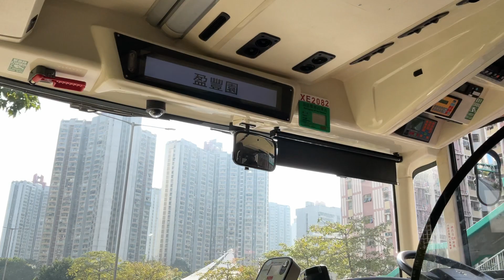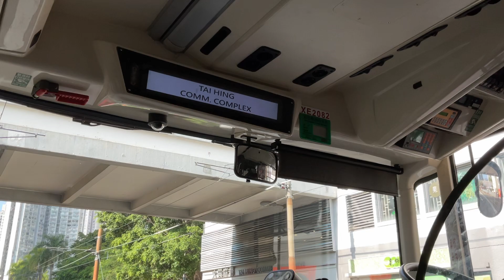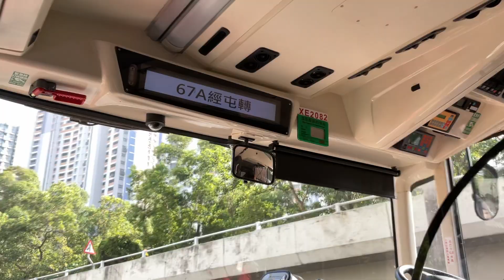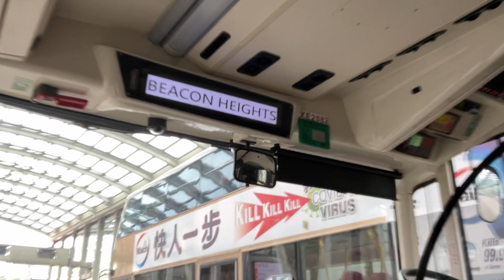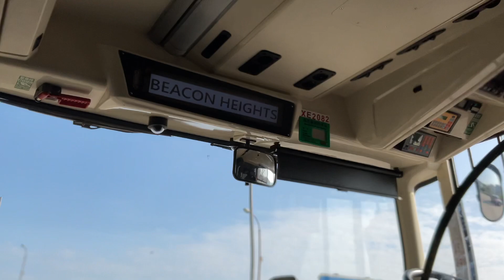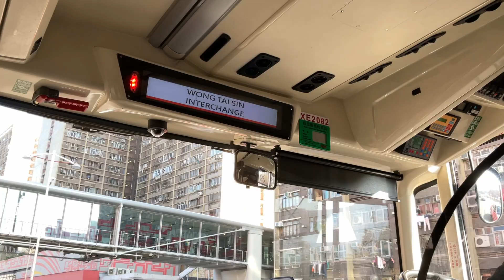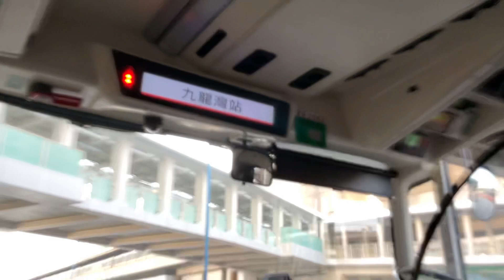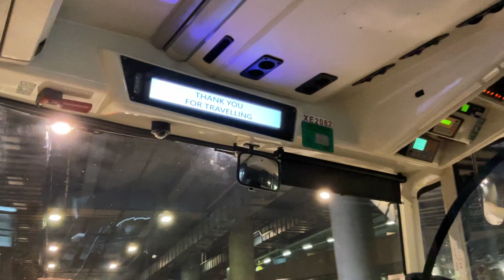[初一啟航黑仔長征］KMB V6X57 XE2082 U-961 @ 258D 屯門（寶田邨）往 藍田站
22/1/2023
年初一
辛苦曬大粒哥哥開工
首航258D😂
有部咁型仔既車喳確實不錯
但係條線好惡做
開1502
下單藍田1630
龍翔道塞一塞
藍田站對出一單TA
搞到即班就要開
喳足三粒鐘先有10分鐘休息